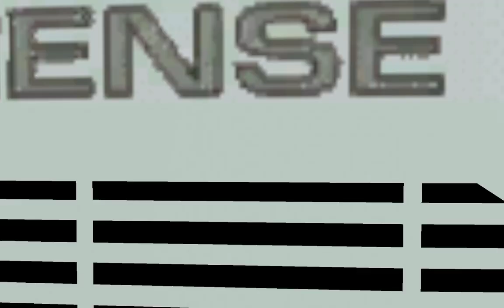Marcopolo GV 1800 Catarinense De Bal.Navegantes-SC a Piçarras-SC Ets2